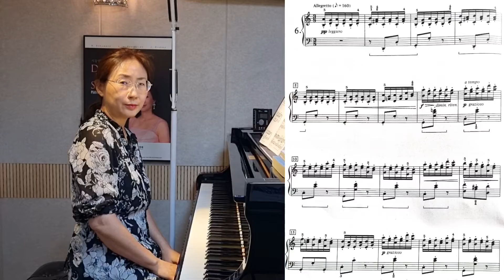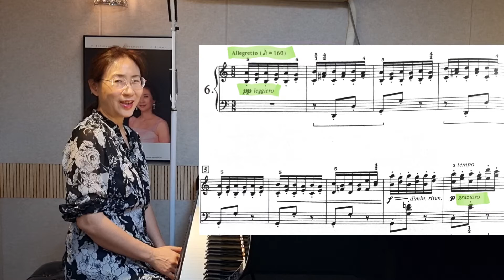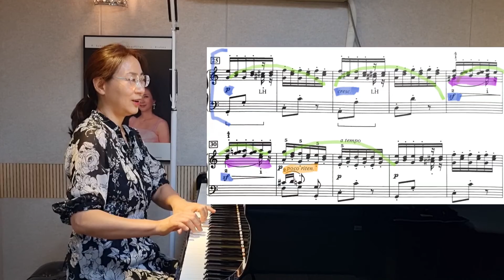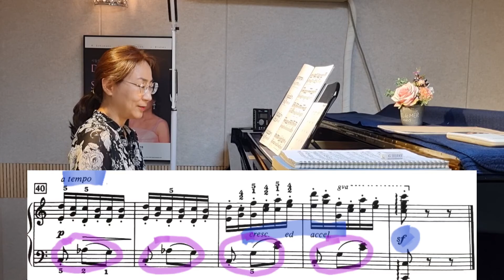J.F.Burgmuller 18 No.6 The Merry Maiden 부르크뮐러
◇ 네이버 카페
[해석악보는 ☝️에 올렸습니다~]

◇언택트 시대에 발맞춰 온라인 레슨합니다 ~^^ 동영상+곡해석 필기본 보내드려요~

☆안녕하세요? 서동현입니다
배우고 가르치며 그다음 함께 한다는 생각입니다~~